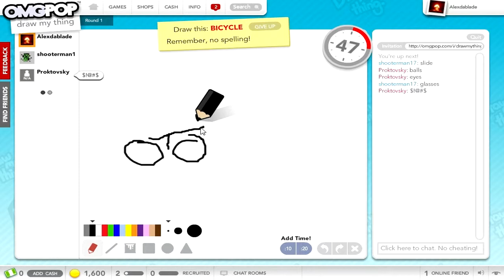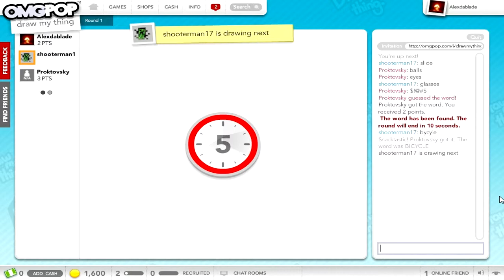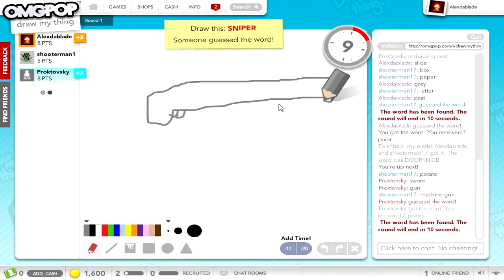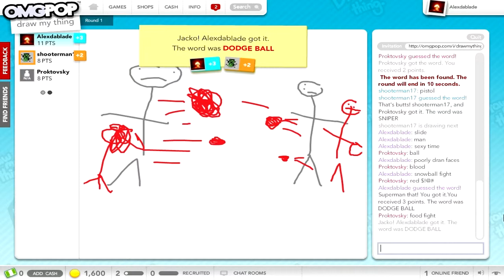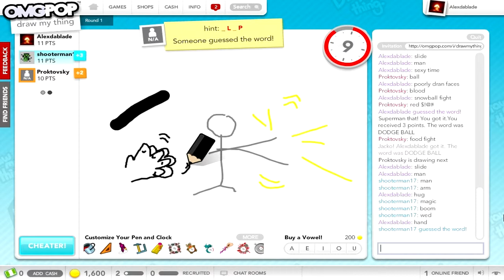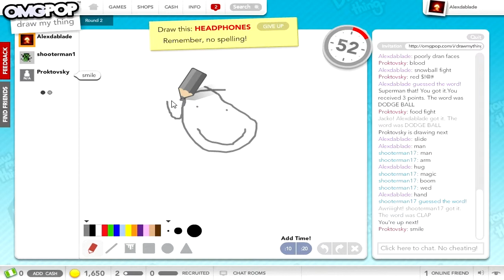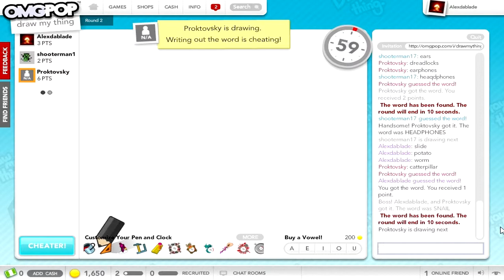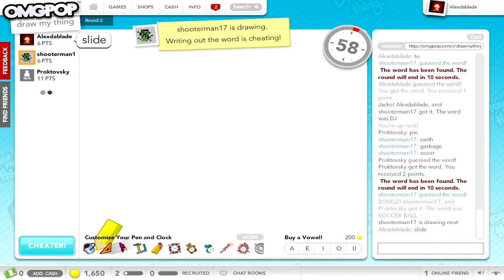Draw My Thing - Part 1 w/Alex, PB & Kyle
This is just something random we occasionally play. I had planned to record and upload a session a while back, but the recording messed up. Luckily it didn't this time. This may not be common, but we should come back to this occasionally. Enjoy the video!